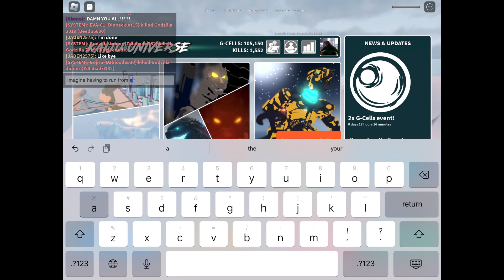The clutch at the end tho (Kaiju Universe )